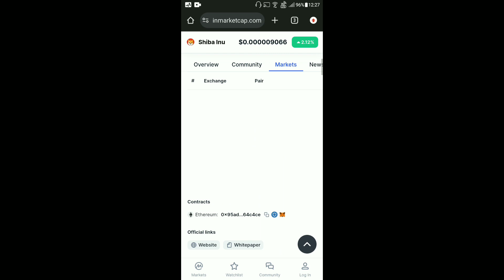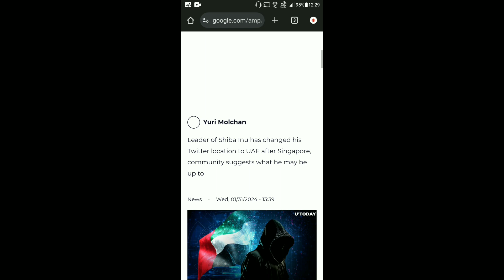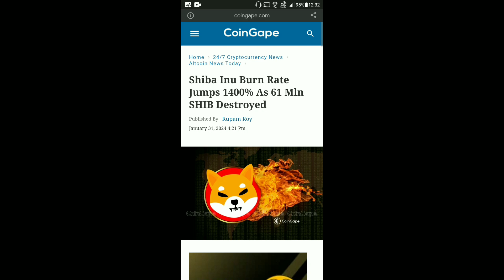Shiba Inu Today Update | 10B Shiba Inu Token Burn | Shiba Inu Burn Rate 1400% Up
Shiba Inu Today Update | Whales Entry In Shiba Inu | Shibarium News | Price Pump |
Shiba Inu Today Update | 425B Shiba Inu Token Move | Shibarium News | SHIB $0.001

🕵️ Shiba Inu Coin Shiba inu Latest News Update Shiba inu Coin price prediction 2023 Shiba coin shiba news shiba inu price prediction How much is 1 Shiba Inu coin worth? Will shiba Inu coin Reach$ 1? Is Shiba Inu worth buying?